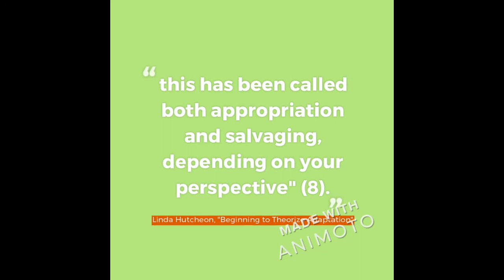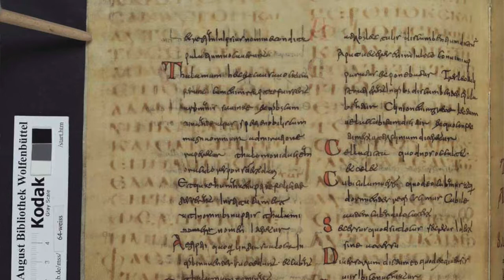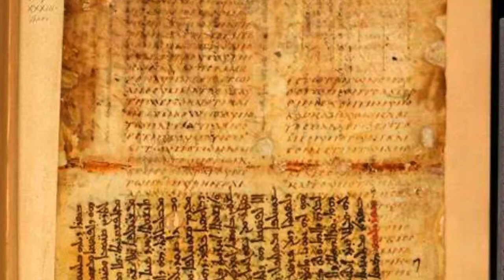Truths of Adaptation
This video discusses Linda Hutcheon's book Theorizing Adaptation.